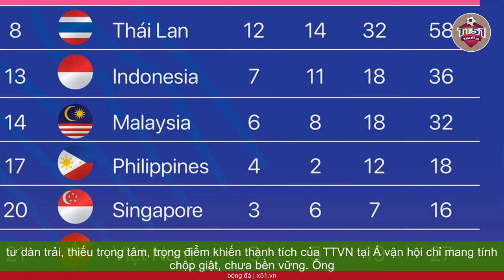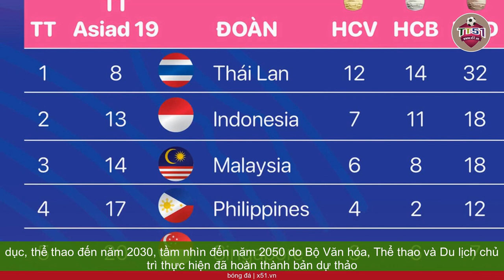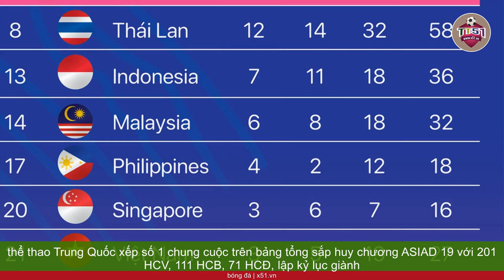ĐOÀN TTVN TẠI ASIAD 19 | THÀNH TÍCH KHIÊM TỐN VÀ BẤT CẬP TRONG CHIẾN LƯỢC PHÁT TRIỂN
Dù đã hoàn thành chỉ tiêu đề ra tại Đại hội Thể thao châu Á lần thứ 19 (ASIAD 19) nhưng còn nhiều tồn tại, bất cập trong chiến lược phát triển thể thao nước nhà. Kết thúc tranh tài ASIAD 19 ngày 8-10, Đoàn TTVN giành tổng cộng 3 huy chương vàng (HCV), 5 huy chương bạc (HCB) và 19 huy chương đồng (HCĐ), xếp thứ 21/45 đoàn tham dự. Dù hoàn thành chỉ tiêu đề ra (chỉ tiêu ban đầu giành từ 2 đến 5 HCV), song thành tích trên quá khiêm tốn so với sự kỳ vọng của giới chuyên môn và người hâm mộ. Trong các đại diện Đông Nam Á tham dự ASIAD 19, Đoàn TTVN chỉ xếp thứ 6, sau Thái Lan (12 HCV, 14 HCB, 32 HCĐ), Indonesia (7 HCV, 11 HCB, 18 HCĐ), Malaysia (6 HCV, 8 HCB, 18 HCĐ), Philippines (4 HCV, 2 HCB, 12 HCĐ) và Singapore (3 HCV, 6 HCB, 7 HCĐ). Đáng nói, cách đây 5 tháng, Đoàn TTVN khẳng định sức mạnh vượt trội khi giành ngôi nhất toàn đoàn Đại hội Thể thao Đông Nam Á 2023 (SEA Games 32). Thẳng thắn nhìn nhận, 3 tấm HCV mà Đoàn TTVN giành được tại ASIAD 19 đều không mang tính bền vững. Cầu mây ít khi được tổ chức tại Á vận hội, karate không có trong chương trình thi đấu chính thức của Olympic Paris 2024. Tấm HCV mà Phạm Quang Huy giành được ở môn bắn súng chỉ mang tính nhất thời, bởi trước đó, xạ thủ này chưa thể hiện được nhiều ở sân chơi châu lục. Ngoài ra, chỉ 2/5 HCB mà Đoàn TTVN giành được đến từ môn Olympic (thể dục dụng cụ và bắn súng), song sự chênh lệch với các vận động viên (VĐV) giành HCV khá lớn. Một tờ báo của Indonesia đã bình luận: "TTVN là người khổng lồ ở SEA Games nhưng chỉ là chàng tí hon tại ASIAD. Á vận hội là sân chơi quá khắc nghiệt và các tuyển thủ điền kinh Việt Nam hiểu rõ nhất điều này. Dù đoạt 2 HCV, 3 HCĐ tại ASIAD 18, song điền kinh Việt Nam lại trắng tay ở Á vận hội năm nay.